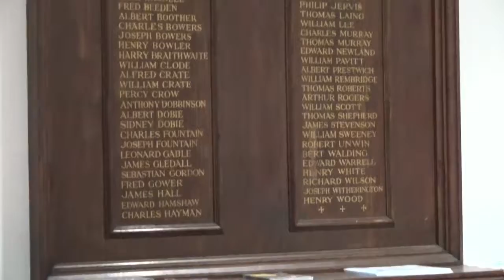Caius House Youth Centre | LFJ Video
This video was made by young people at Caius House in Wandsworth, London. It's an introduction to the area and community they live in, their different personalities and what they think football can teach us. Other youth centres watch their video before coming together for inter community Football Journeys promoting tolerance, understanding and positive leadership between communities across London.